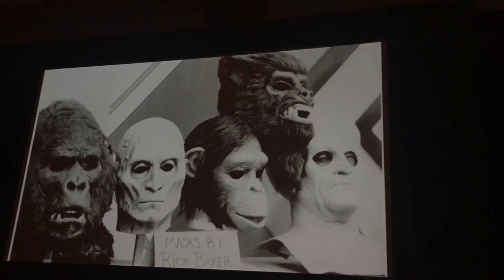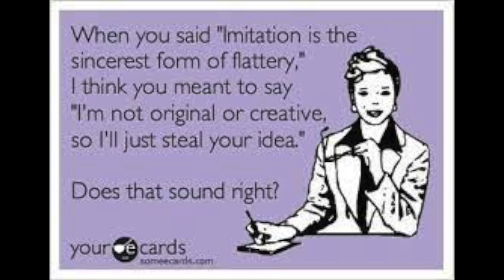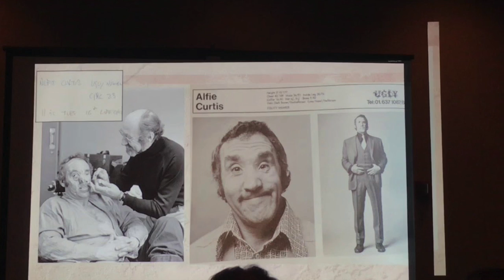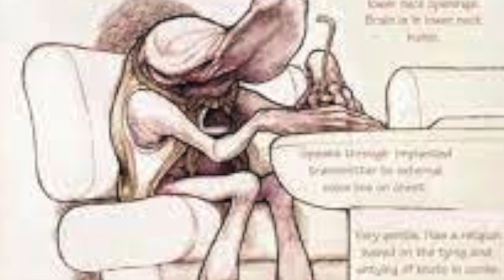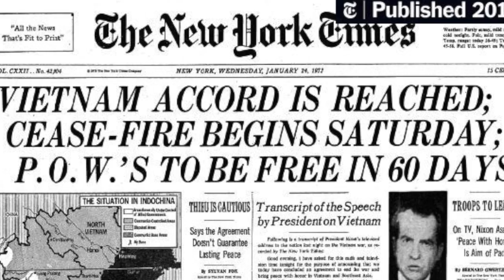Why the STAR WARS Cantina scene is so important. Movies. Toys. Pop Culture and more.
Scott Toy Guru Neitlich from Spector Creative examines the history of the Cantina scene from STAR WARS (1977). How was it shot, why does it make such great action figures and what is the connection to political events of the 1970s?